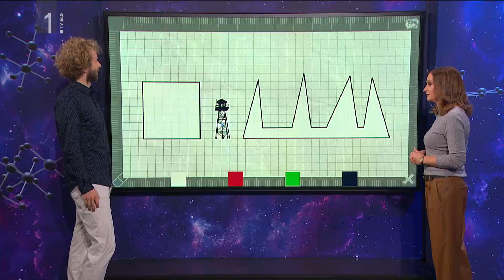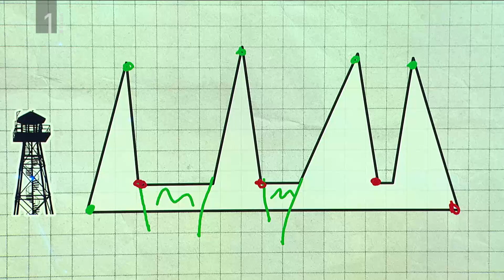MATEJ PETKOVIĆ V UGRIZNIMO ZNANOST: Matematična uganka Stražarji v stolpu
Matematične uganke so stalna rubrika oddaje Ugriznimo znanost, ki nastaja v Uredništvu izobraževalnih oddaj TV Slovenija. Oddaja je na sporedu vsak četrtek ob 17.15 na TV SLO 1.

Oddaja Ugriznimo znanost na TV Slovenija na poljuden, sproščen in duhovit način razlaga znanost. S temami o sodobni znanosti in raziskavah prikazuje, da je znanost sestavni del vsakdanjega življenja ter da je še kako zanimiva in vznemirljiva. Oddajo ustvarjajo urednica in voditeljica Renata Dacinger, scenaristke in novinarke Anja Suvorov, Nataša Ivanuš Čuček, Petra Prešeren, Nina Mrzlikar, oblikovalec celostne grafične podobe Blaž Zajc, oblikovalec glasbe Blaž Šivic, organizator Bojan Dovečer in producent oddaje Andrej Otovčevič.